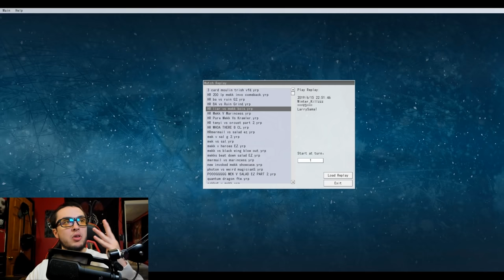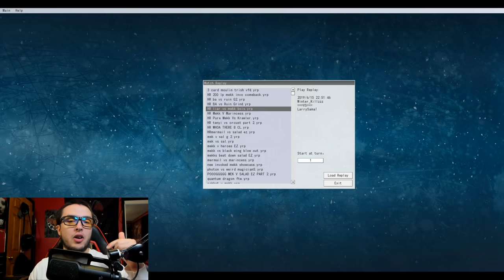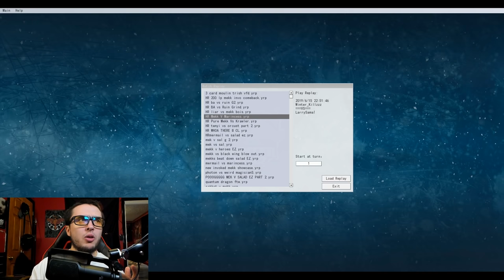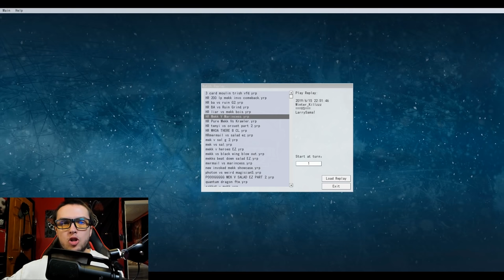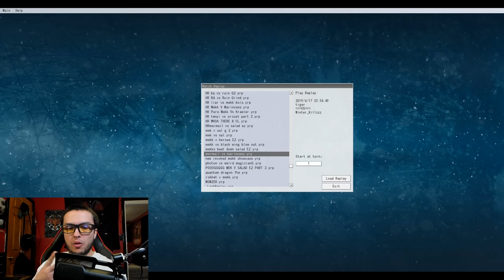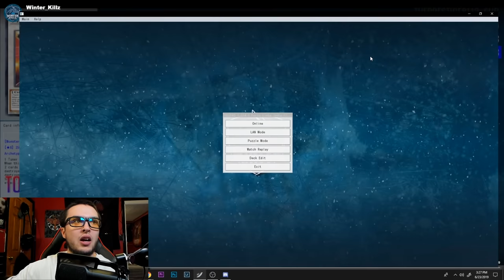Yu-Gi-Oh! Mermails, Invoked Mekk Knight & Pure Mekk Knight! | Top Replays & Highlights!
Here are some top clips to check out!

***Merch!***

***What Music Do I Use?***
Most of the music I use in my videos are from the soundtracks of the Ratchet & Clank Series as well as the Jak & Daxter Series.